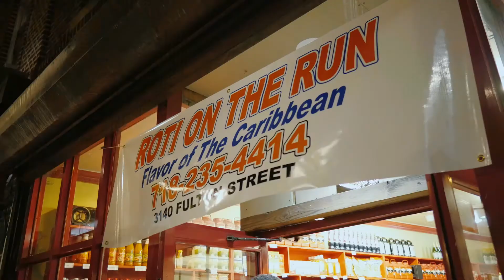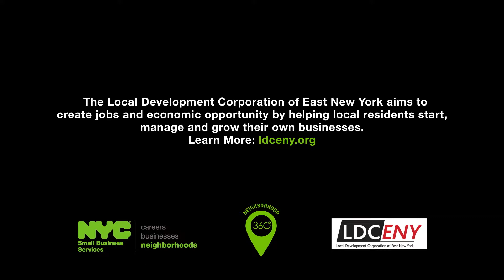Eats in East New York: LDCENY | Neighborhood 360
The Local Development Corporation of East New York (LDCENY) helps some of the best East New York restaurants and businesses offer great food and drink to the neighborhood.

This video is produced by studio BK. studio BK delivers authentic, Brooklyn-made video and web content that engages audiences and builds awareness. A product of BRIC’s 40-year connection to the city, and BRIC TV’s award-winning, digital video production, studio BK works with brands and organizations to develop, deliver and distribute effective content.